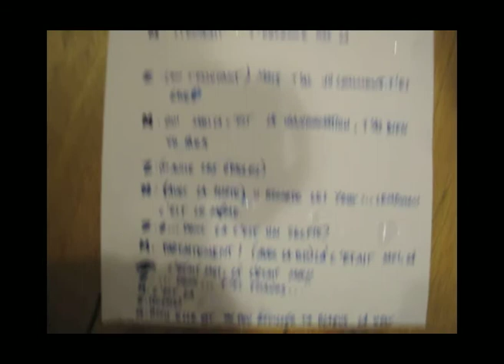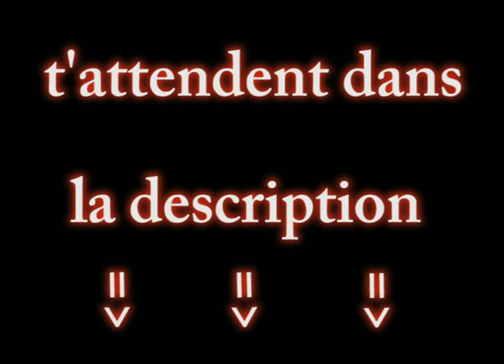MART - BÊTISIER 4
Afin de faire des vidéos plus longues, les délires/bêtisiers/making of seront diffusés par 2, 3 ou 4 selon la durée de chaque partie